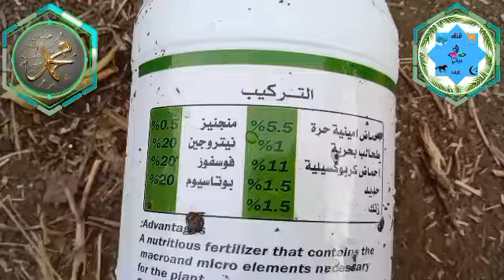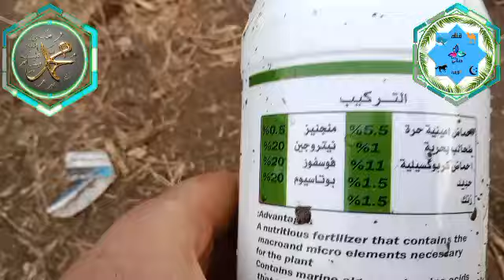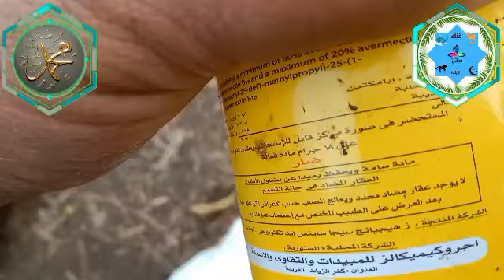احذر ندوات الفاصوليا بعد الأمطار سوف تخسر محصولك واحذر الري الخاطئ شاهد الفديو